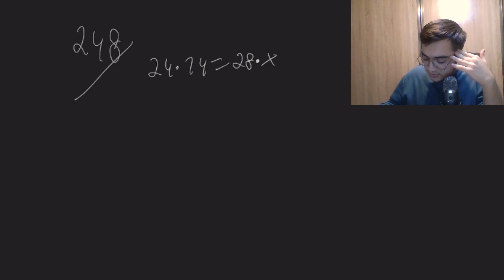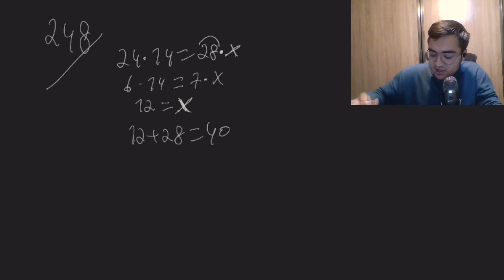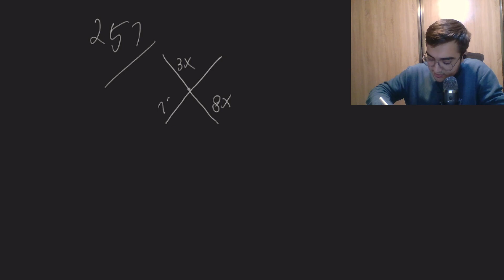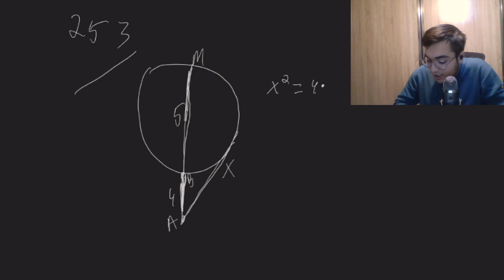Երկրաչափություն 9 դաս 11։ Վարժություն 244-253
Շնորհակալություն դիտելու համար
 բաժանորդագրվեք ալիքին, որպեսզի բաց չթողնեք նոր տեսանյութերը